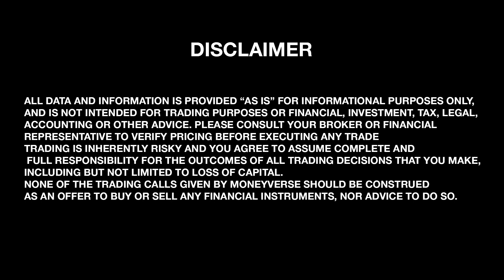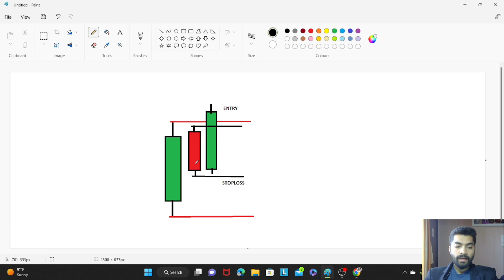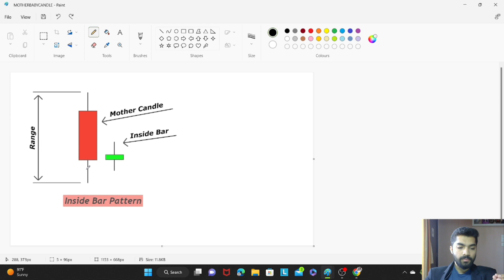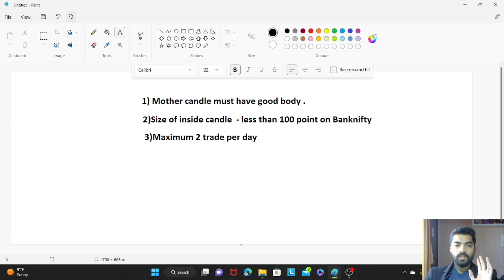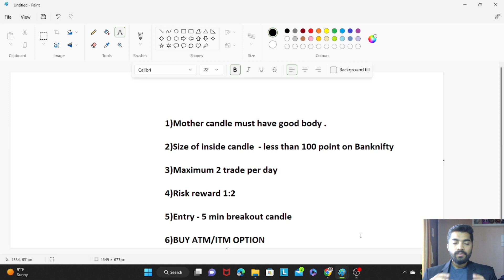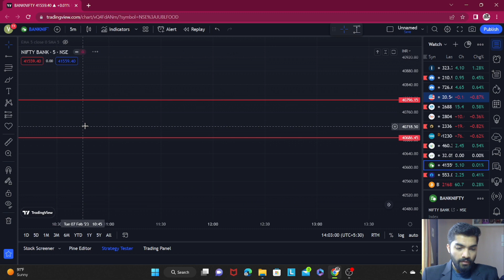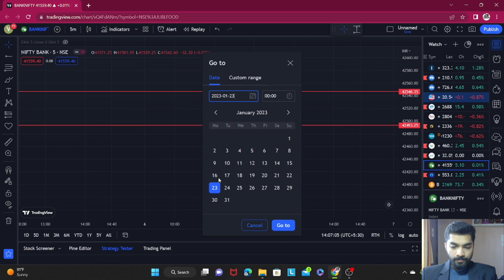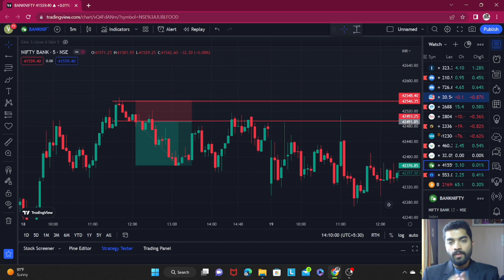BEST OPTION TRADING STRATEGY!! | MOST UNDERRATED STRATEGY | FULL EXPLANATION.